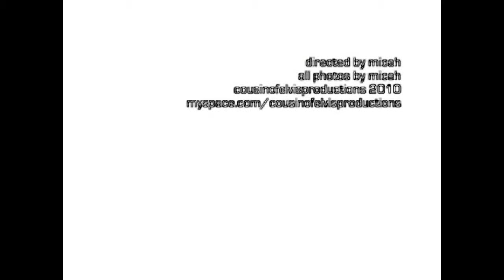morning coffee video.wmv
video from a collections of random thoughs e.p.

the song is called morning cofee